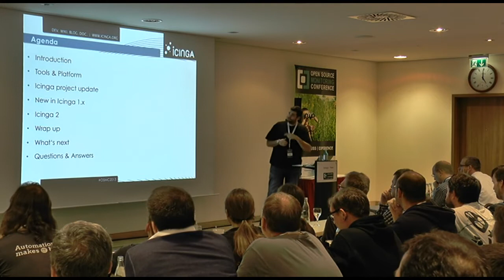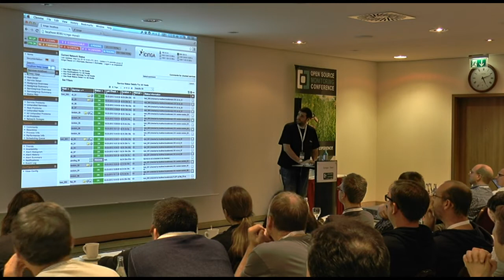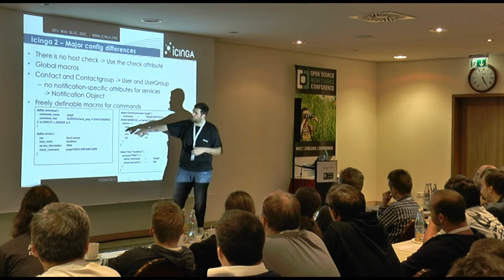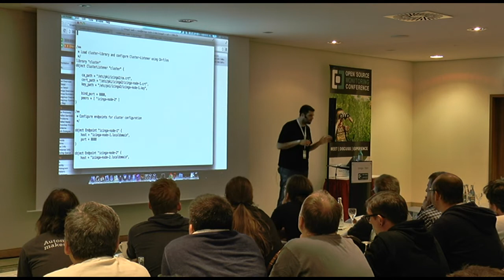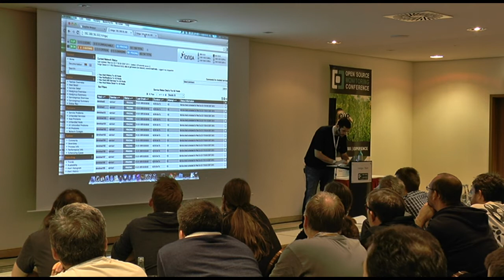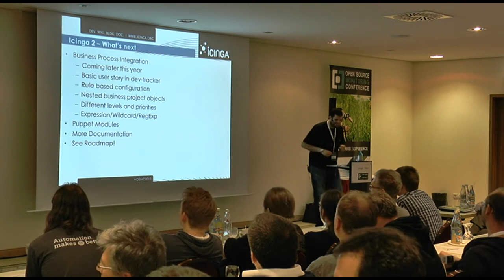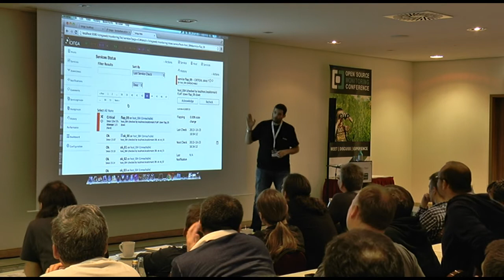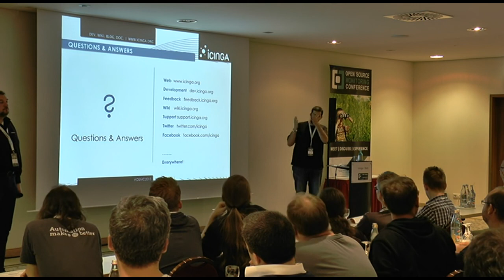OSMC 2013 | Icinga Team: Current State of Icinga (DE)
Seit der ersten Preview auf der OSMC 2012 ist viel passiert und Icinga2 hat Gestalt angenommen. Neben verbesserter Performance und flexibler Architektur und zentrales und dezentrales Cluster zeichnet sich Icinga2 vor allem durch vereinfachte Konfiguration aus. Auch bei Icinga1 sowie bei den verschiedenen Add-ons und Webinterfaces hat sich viel getan. Neben einem aktuellen Status gibt der Vortrag einen Überblick über die kommenden Entwicklungen und zeigt die aktuellen Versionen in Live Demos.